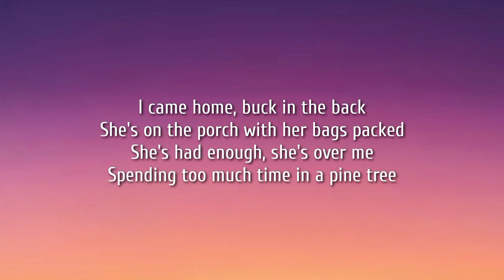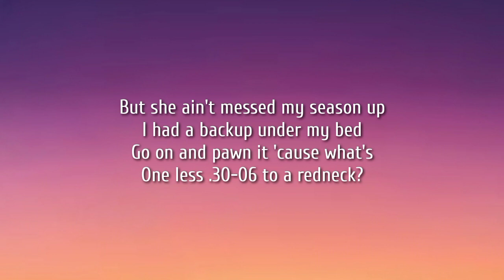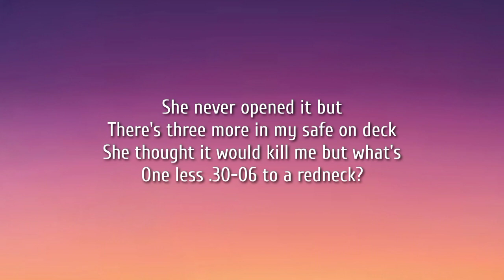Hardy - Red (Lyrics) Ft. Morgan Wallen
Lyrics:

Red
I'm talking 'bout the sun coming up and the sun going down
On a John Deere, turning up a hard work check
Making that blue collar country boy's neck
Red
I'm talking 'bout the color of them jerseys on a Friday night
At the end of another long, hot, dry summer
'Tween the dust and the rust, the trucks are half covered in red

Like a bloodhound
Tracking some whitetail buck down

I ain't talking politics, I'm talking small town
And if you're from one, you know what I'm talking 'bout
It's everywhere, I swear, from the courthouse bricks
To a crushed Bud heavy can fading in the ditch
Like the book of John, like a barn door
And hearts your hand's over 'cause you're thankful for
Every shipped off soul that was born to fight
For a wind-torn flag that's blue and white and red

Red
I'm talkin' 'bout a county line stop sign full of birdshot
The cup your beer's in sitting 'round a fire
Like your bank account when you bought them tires

That led
You down a dirt road and got some red lips leaning cross the console

It don't matter who you are, got your back if that's what you need
Hey, we all bleed
Red

Yeah, a wind-torn flag that's blue and white and red